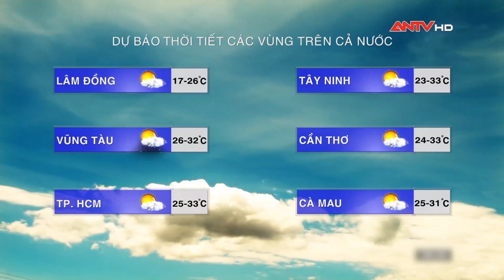Dự báo thời tiết ngày 30/11: Miền Bắc chuyển rét, vùng núi dưới 11 độ, Trung Bộ mưa to kèm dông lốc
Miền Bắc: Có mây, mưa vài nơi. Đêm và sáng trời rét.
Miền Trung: Nhiều mây, mưa vài nơi.
Miền Nam: Có mây, chiều tối mưa rào, ngày nắng.
Tây Nguyên: Ngày nắng, có mây, chiều tối và đêm mưa rào.

Mời quý vị và các bạn xem thêm: Tội ác ‘trời không dung, đất không tha’ của những kẻ giết họ hàng man rợ